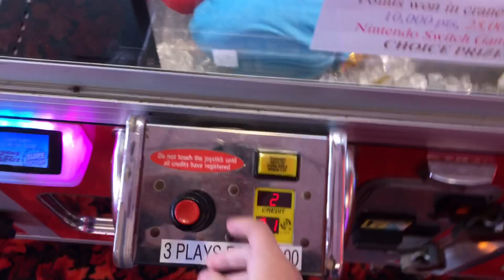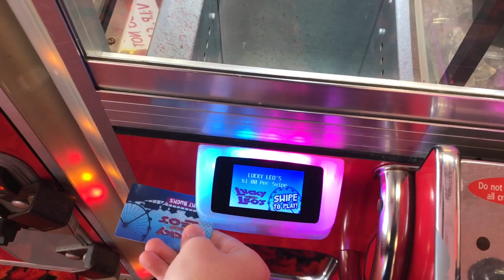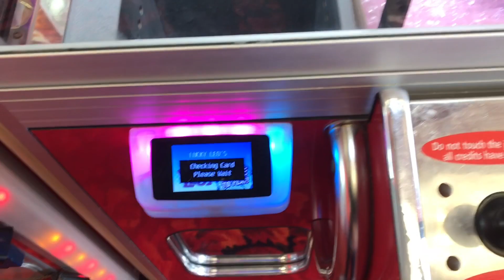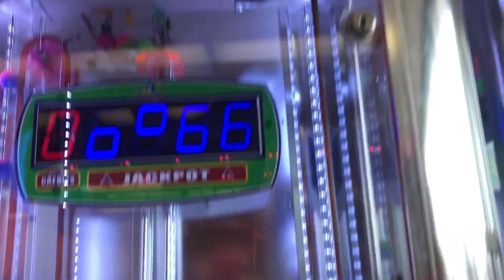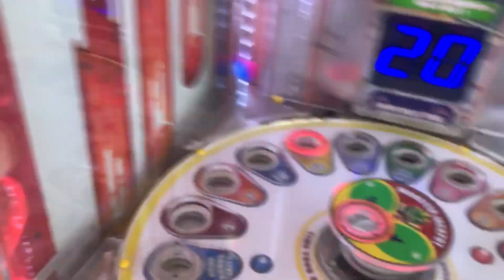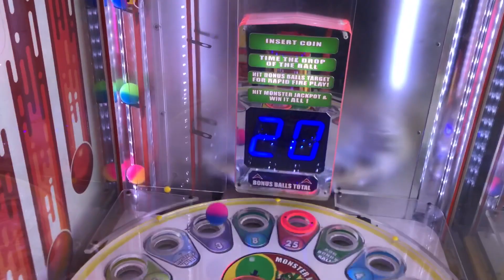PLAYING A FORTNITE CLAW MACHINE!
Today, we visit Lucky Leo’s arcade in Seaside Heights New Jersey and play a Fortnite claw machine! Will we be able to win?!